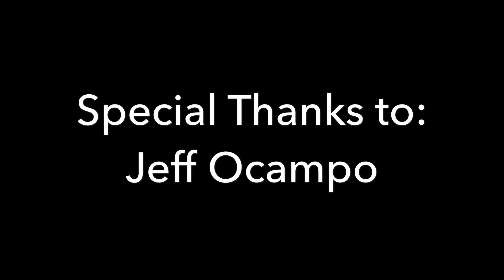OHANA FAM'S 1ST CHERRY BLOSSOM EXPERIENCE in WASHINGTON DC' IN APRIL I Ohana Abode#31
04.07.19 Family’s very 1st Cherry Blossom visits

Due to my Husband’s Season Allergy, today was our first time going to see the Cherry Blossom in April.

                  ”Life is like a Cherry Blossom;
                                   It blooms,
                             Then, it withers.”
                                        --- Memine